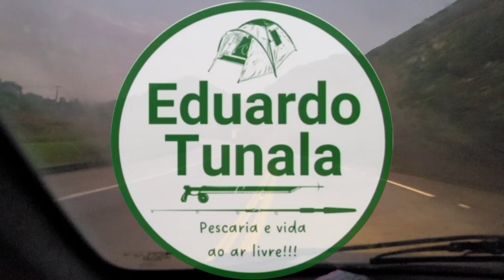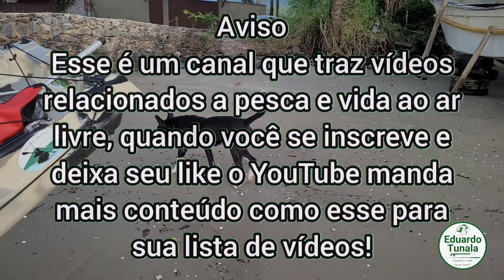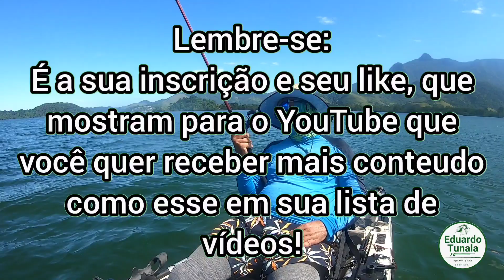Explorando novo ponto de robalos!!! Primeira vez, de caiaque, no local!!!